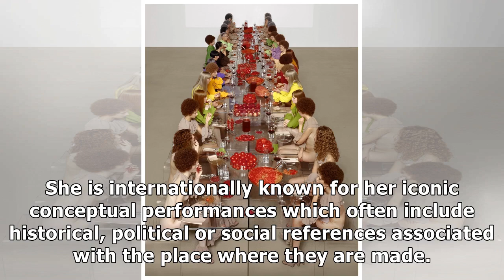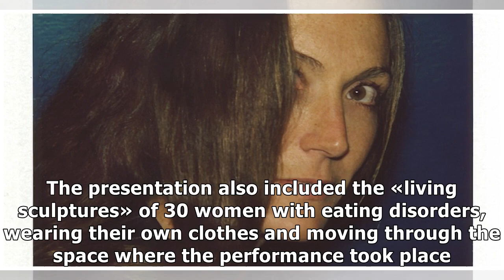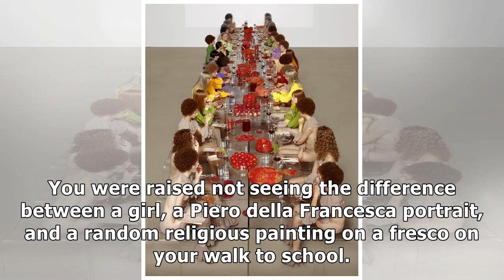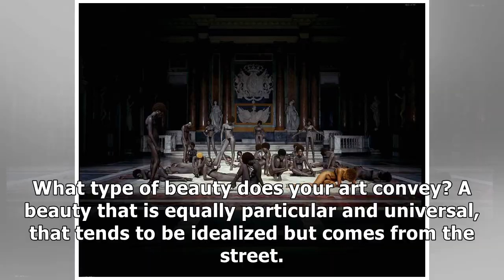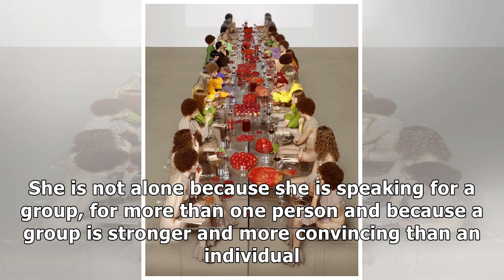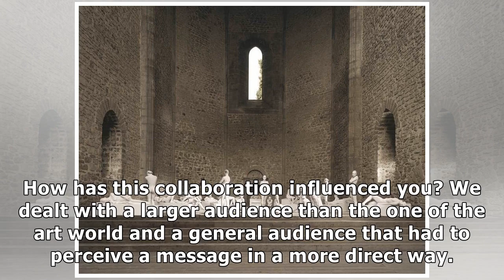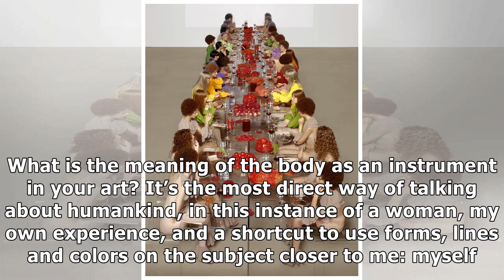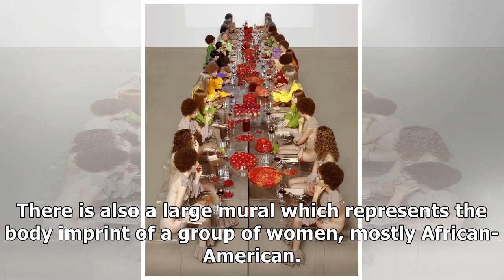Vanessa beecroft: “art does not heal, it transforms pain into something universal”| By Channel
Portrait of Vanessa Beecroft 2015 polaroid. The new space created for large art exhibitions Pio Pico in Los Angeles, founded by Federi...